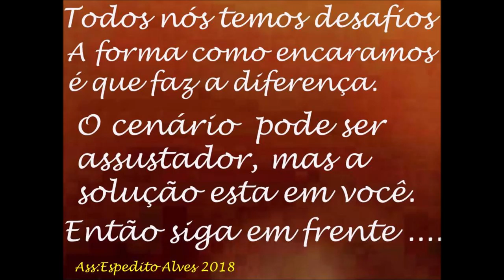ANTENAS DUAL BAND VHF UHF NACIONAL ORGULHO DE SER BRASILEIRO MAIS SINAL SERGTECH SERGTEC